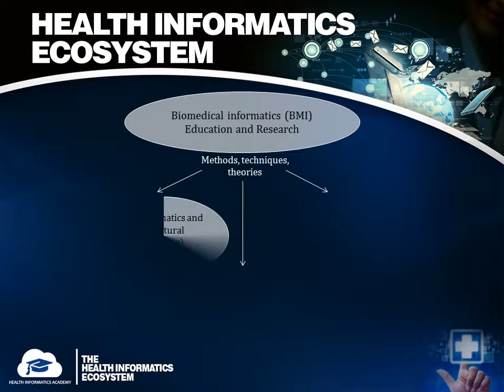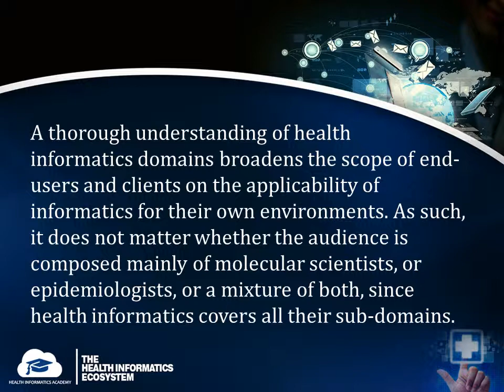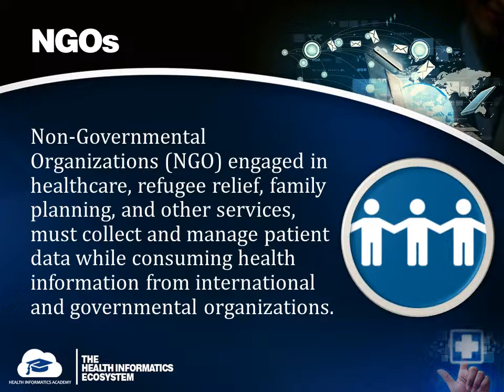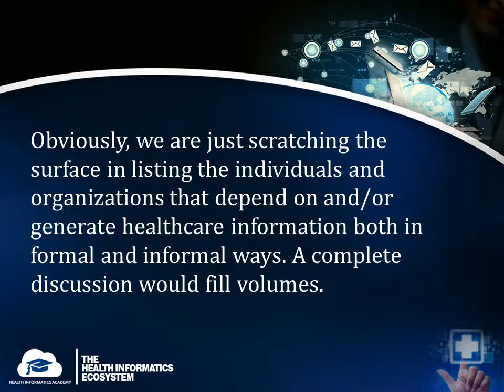The Health Informatics Ecosystem